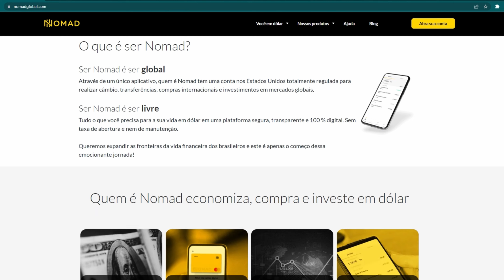QUAIS ACESSÓRIOS PARA IPHONE COMPRAR? Carregadores, tripés, capinhas, armazenamento externo e MAIS!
✅ Baixe o APP da Nomad:
📍 CUPOM: GABRIEL20

✅ Assine Amazon Prime

🔥Recomendações de quais acessórios para iPhone comprar:

✅ CARREGADORES
📍Carregador com 2 portas Rápidas
📍Carregador Rápido padrão
📍Carregador padrão MagSafe
📍Carregador SEM FIO SAMSUNG
📍Carregador SEM FIO DUPLO SAMSUNG
📍PowerBank 10.000 mAh
📍PowerBank 20.000 mAh

✅ ARMAZENAMENTO EXTERNO
*Os HD's podem precisar de um computador*
📍HD 1 TB Seagate
📍HD 2 TB Seagate
📍HD 4 TB Seagate
📍SD Sandisk Extreme Pro 128GB
📍MicroSD Samsung EVO Plus 512GB
📍MicroSD Sandisk Extreme 1TB
📍SSD Sandisk Extreme 1TB

✅ ADAPTADORES
📍Adaptador para fone e microfone
📍Adaptador para cartão de memória
📍Adaptador para HDMI

✅ FONES
📍Galaxy Buds
📍Airpods 2
📍Airpods 3
📍Airpods Pro
📍Airpods Max
📍Fones JBL Bluetooth
📍Redmi Buds 3
📍Phillips Bluetooth

✅ MICROFONES:
📍Saramonic Blink 500
📍Saramonic Blink 500 Pro
📍RODE Wireless GO
📍RODE Video Micro

✅ TRIPÉS E SUPORTES
📍Suporte de mesa BARATO
📍Tripé barato e funcional
📍Tripé ULANZI p/ Smartphones
📍Tripé MANFROTTO PIXI
📍Tripé 1,50m
📍Tripé 1,80m

✅ Equipamentos que uso ou recomendo:
📍Celular Principal
📍Celular Secundário
📍Microfone Direcional
📍Microfone Sem Fio
📍Tripé Básico
📍Tripé Manfrotto

Me chamo Gabriel e  aqui  no meu canal eu falo sobre tecnologia e produção de conteúdo!